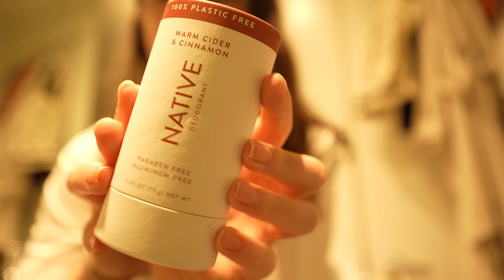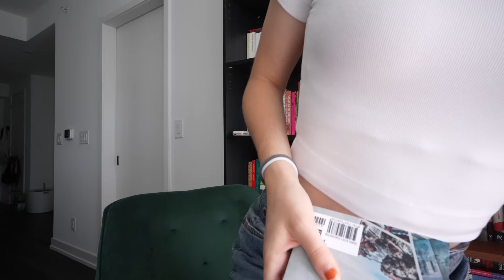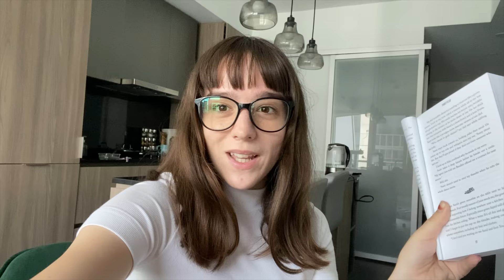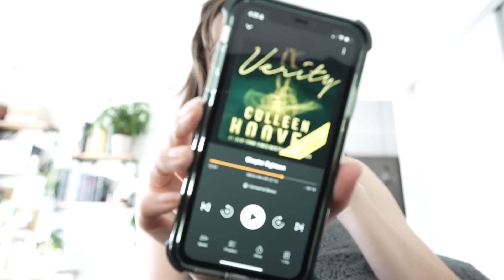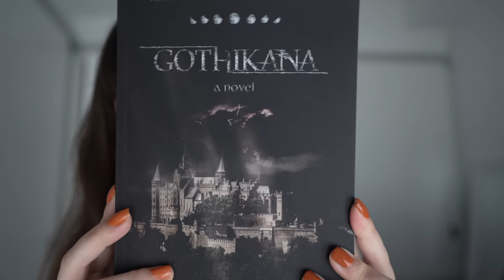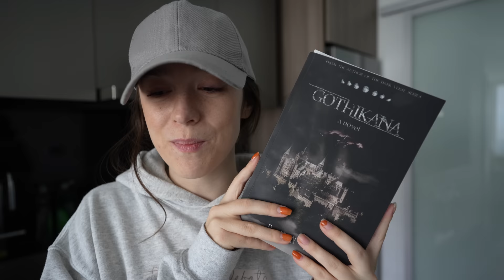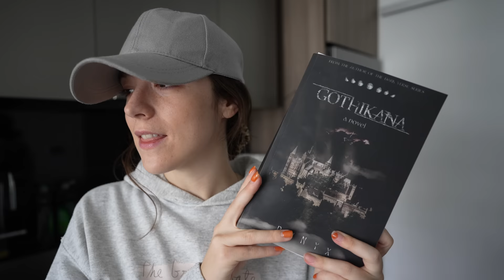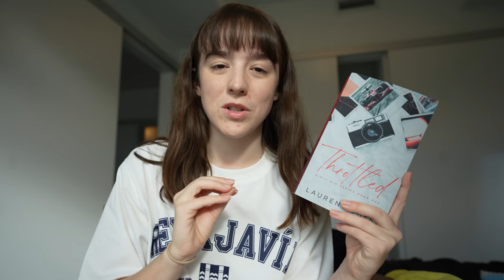I tried reading unhinged romance books | formula one, Verity & dark academia romance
spoilers for all the books ahead! reading gothikana is probably the most annoyed you will ever see me lol

0:00 hi!
4:36 throttled
16:14 verity
34:26 hideaway
35:33 gothikana